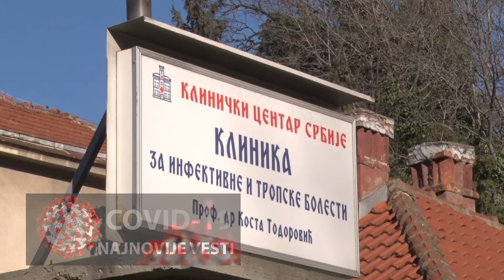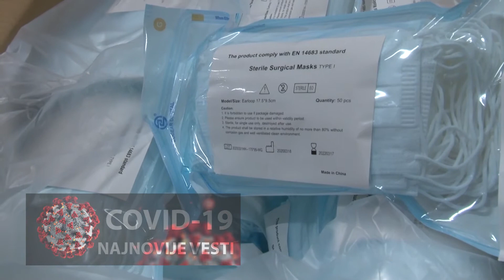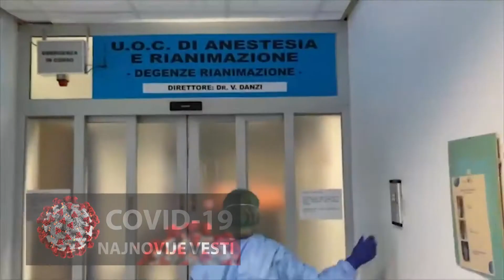Korona virus u Srbiji - 27.03.2020. (Petak prepodne)